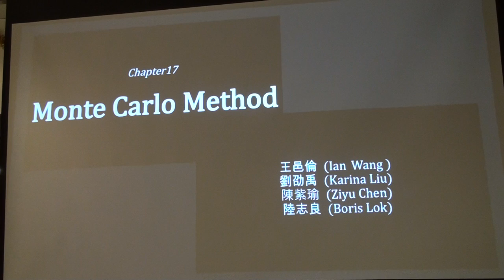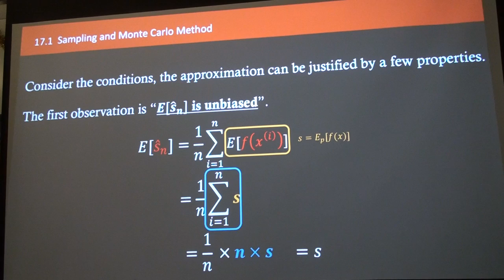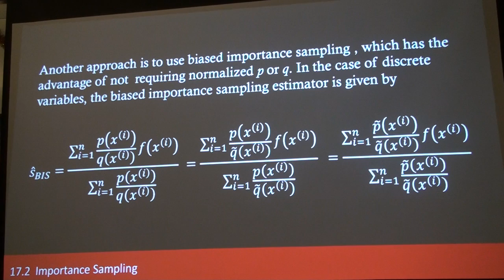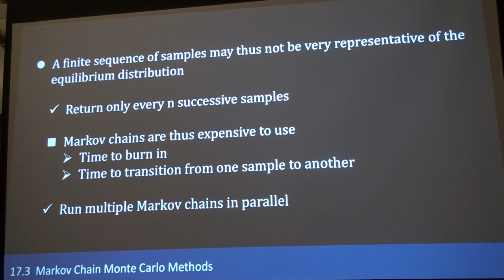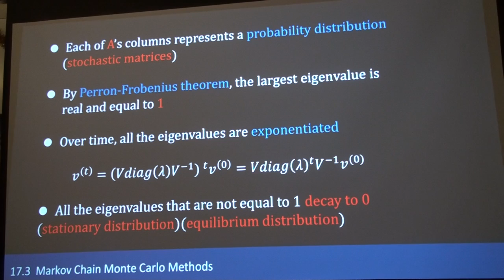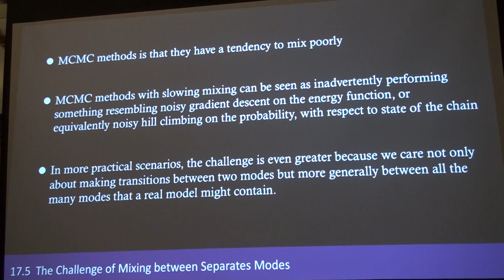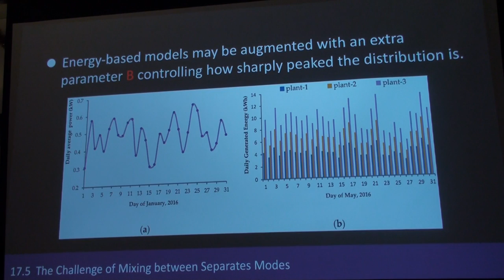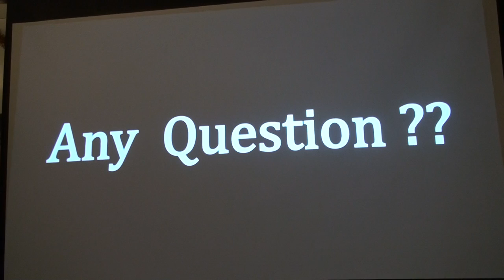Deep Learning 101 第十四次讀書會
「Deep Learning 101」第十四次讀書會活動
Deep Learning 一書第十七章 Monte Carlo Methods
主講人：王邑倫、劉劭禹、陳紫瑜 & 陸志良
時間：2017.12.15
地點：台北101大樓 雪豹科技